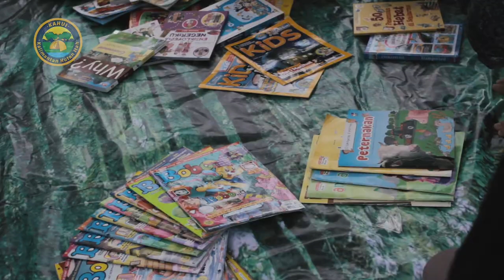Soft Launching KAHUI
Kalimantan Hutan Itah, itu namanya! Kahui merupakan lokasi eco-wisata yang bertempatkan di KM.38 Jl. Tjilik Riwut Kalimantan Tengah. Digagas bersama dengan masyarakat sekitar, Kahui bertujuan untuk mengedukasi masyarakat tentang pentingnya alam hijau bagi keberlangsungan kita sebagai makhluk hidup melalui kegiatan wisata.